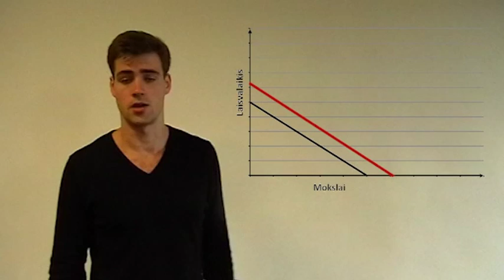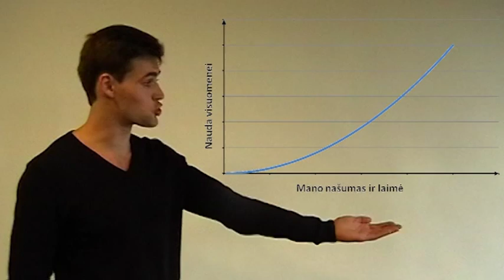Modestas Stonys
Filmuką padėjo sukurti ISM absolventas Darius Ledauskas.